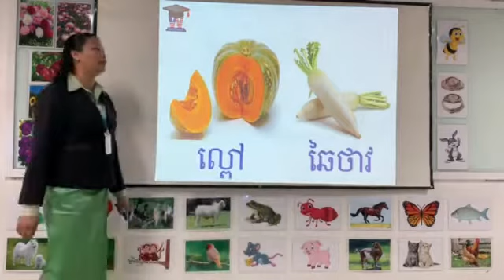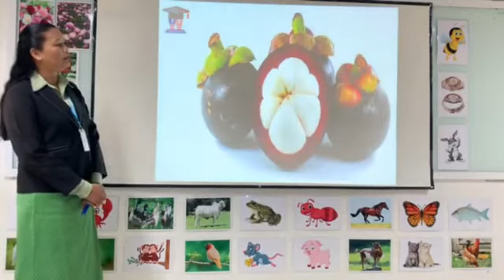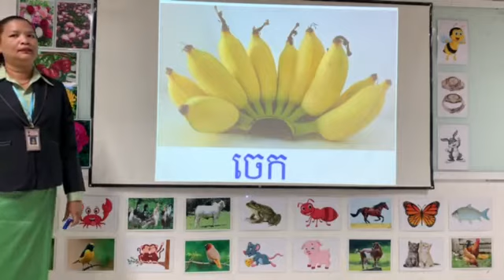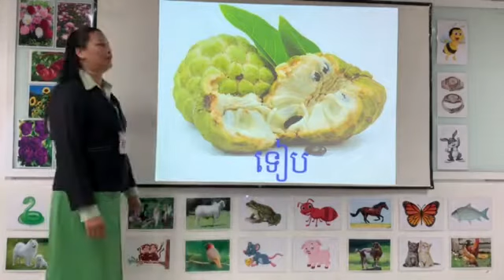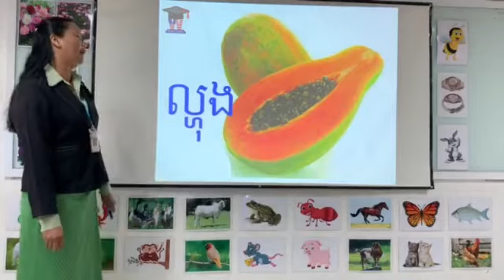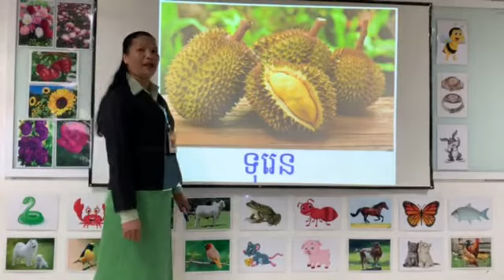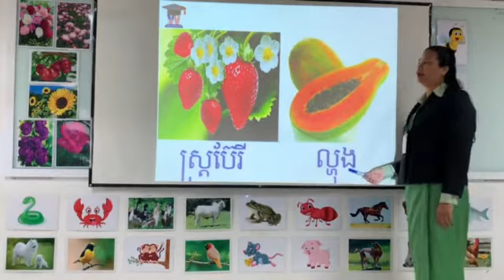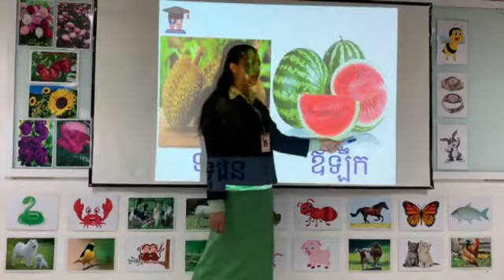WISK3 វិទ្យសាស្ត្រ មេរៀនទី១៤ ផ្លែឈើដែលខ្ញុំស្គាល់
អ្នកគ្រូ សួស សេរីរ័ត្ន​